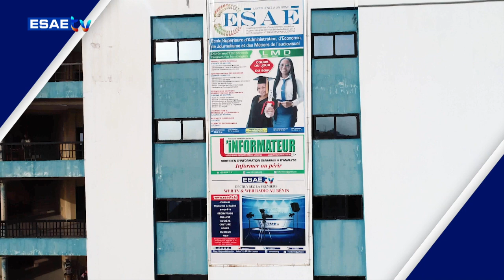PANEL DE DISCUSSION DU VENDREDI 25 OCTOBRE 2024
Vous suivez sur * ’’PANEL DE DISCUSSION’’* de ce VENDREDI 25 OCTOBRE 2024

🌍🇧🇯 *THÈME: *Mon mari a enceinté ma fille que j'ai eue lors de ma précédente relation avant de venir dans son foyer.Que faire ?

🌍🇧🇯 *LES INTERVENANTS*:

*Carles KITOME*

*Jesugo GBENOU*

*Annael DOHOU*

👉👉 Cliquez sur le liens suivants